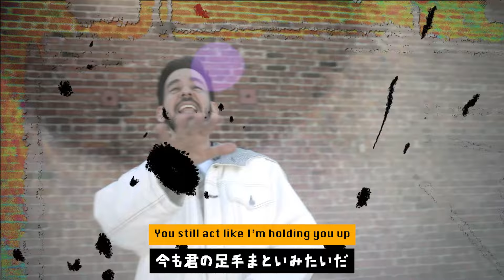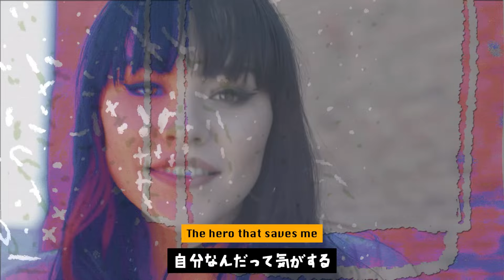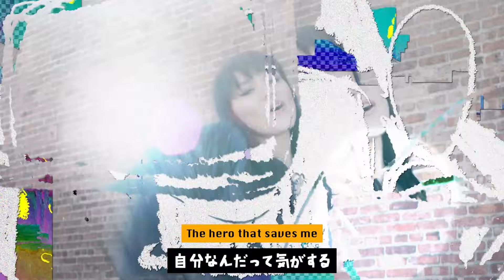【和訳】 Mike Shinoda「Happy Endings (feat. iann dior & UPSAHL) 」【公式】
グラミー賞受賞を誇るリンキン・パーク（Linkin Park）のリード・ボーカルのうちの1人、マイク・シノダ（Mike Shinoda）が飛び切りキャッチーなポップ・ロック・アンセム「Happy Endings / ハッピー・エンディングス」ミュージックビデオを公開！

フィーチャリングにはバイラルヒットを記録した若きラッパー、イアン・ディオール（iann dior）とアリゾナのポップ女王、アプサール（UPSAHL）を迎え、陽気な春にぴったりの元気が出る楽曲となっている。

マイク・シノダ / Mike Shinoda
ハッピー・エンディングス / Happy Endings (feat. iann dior and UPSAHL)